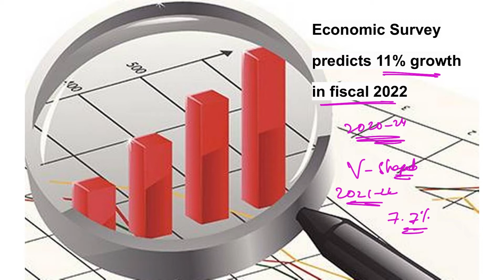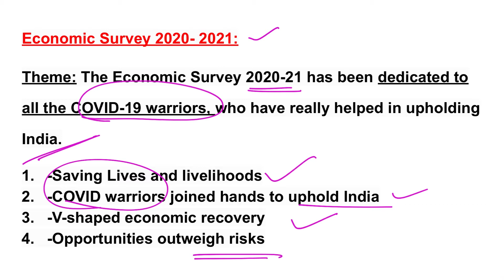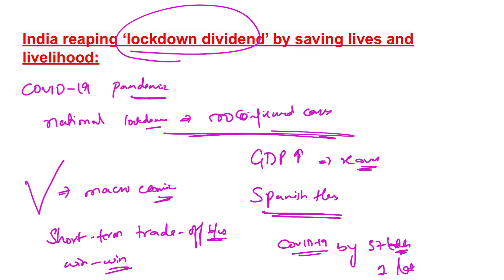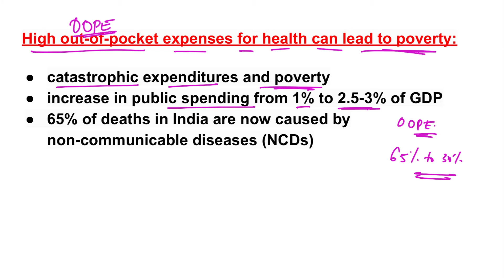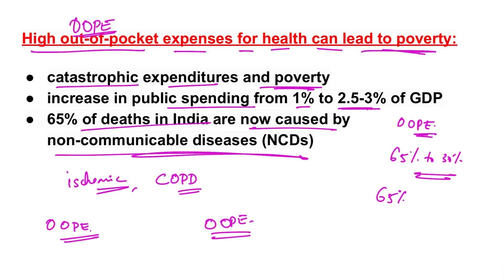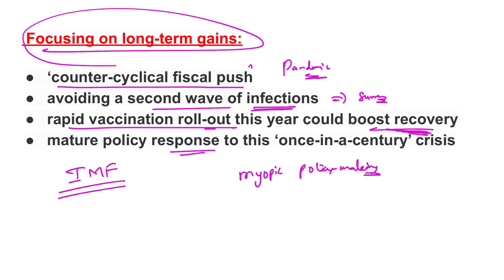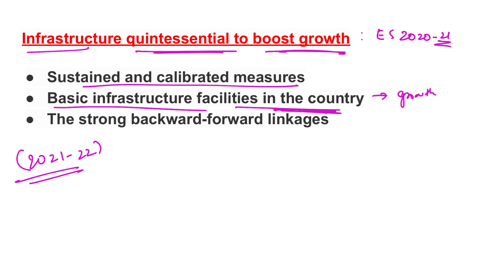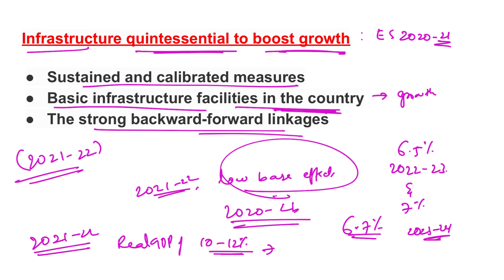Economic Survey Predicts 11% Growth in Fiscal 2022 - Explained | Current Affairs 2021 - 2THEPOINT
2thepoint Covers UPSC Civils Preparation Videos, Indian Economy, International Relations, Indian Polity, Geography, Indian Art and Culture UPSC Videos, Civil Service Preparation Strategy.